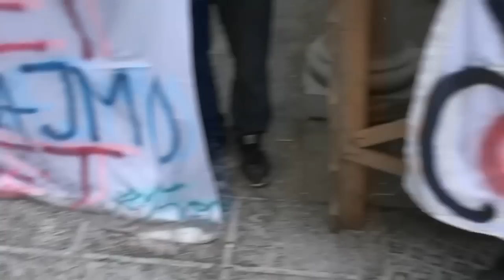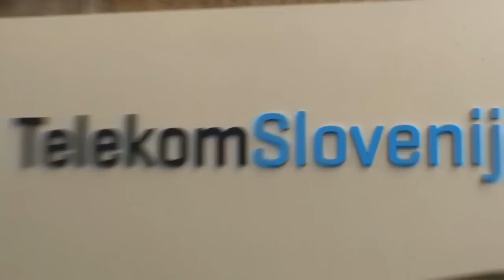STOP ACTA! - Ljubljana, Slovenija, 4. feb. 2012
welcome to share, partial reuse allowed